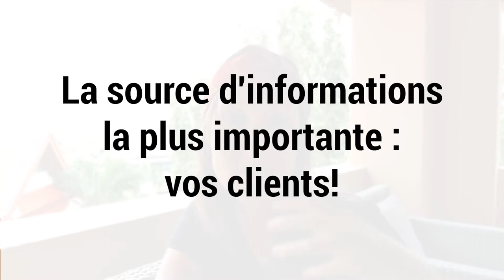Votre OFFRE UNIQUE, comment la trouver ?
Votre offre unique, ce qui vous différencie. Si vous n'avez pas encore découvert cette « particularité » qui fait que vos clients vous choisissent à chaque fois, soyez assuré que (d'une manière petite mais importante) votre entreprise est unique. Comme tout le monde.

Des bisous
Gini

👉🏼 Adresse mail PRO uniquement: hey @ captaingini.com

** TÉLÉCHARGEZ LES GUIDES GRATUITS POUR CRÉER VOTRE BUSINESS EN LIGNE ÉTAPE PAR ÉTAPE **

Des bisous !